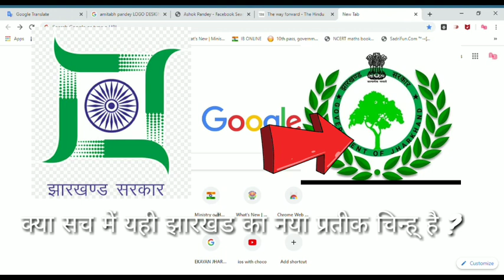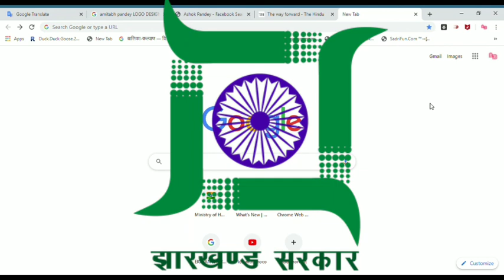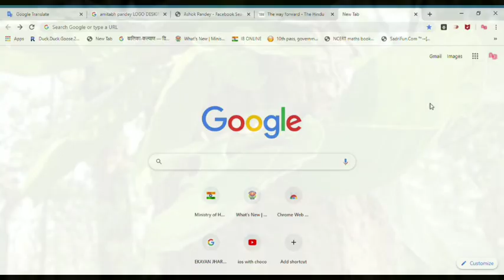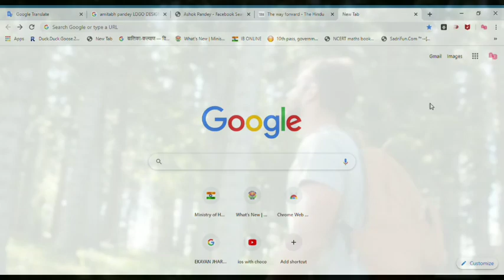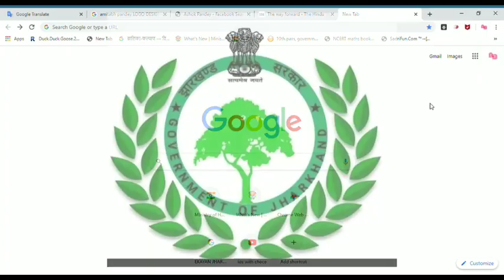JHARKHAND NEW LOGO | क्या झारखंड का प्रतीक चिन्ह बदल गया ? JHARKHAND SEAL